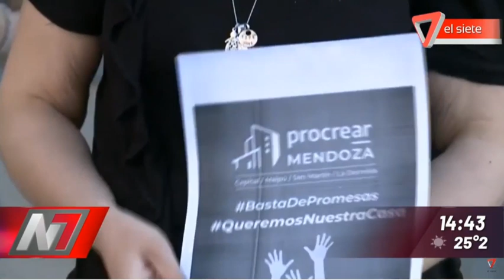PROCREAR: 800 FAMILIAS ESPERAN SUS CASAS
SE SUSPENDIÓ LA ENTREGA TRES VECES